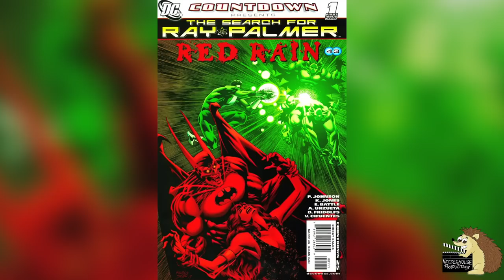Everytime Dick Grayson Has Gotten Super Powers